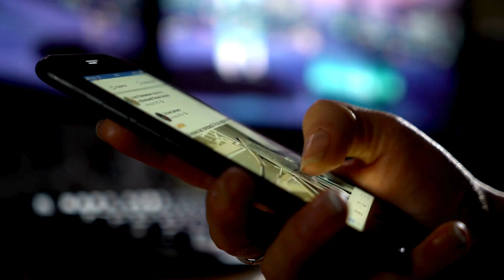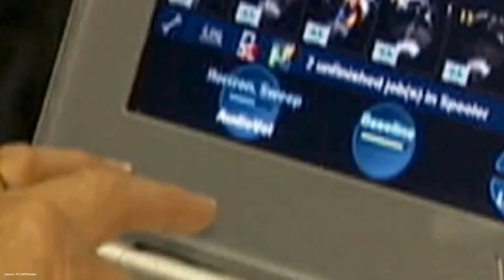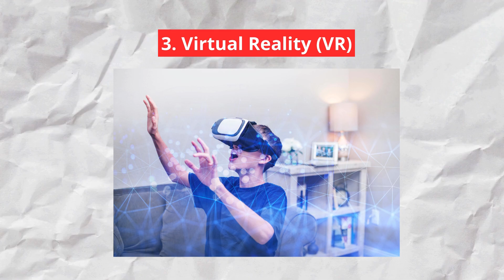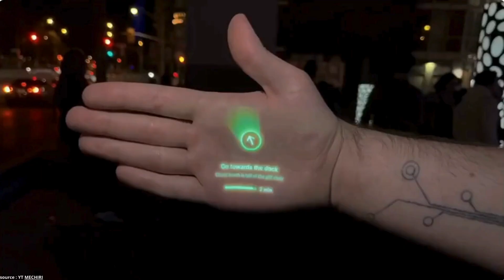Diprediksi 2030 Hp akan Punah dan ini penggantinya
Kehadiran smartphone kini menjadi sebuah kebutuhan.
Tapi, tahu kah kalian di masa yang akan datang HP akan punah dan akan digantikan oleh teknologi lain?
CEO Nokia, Pekka Lundmark memperkirakan smartphone akan usang di tahun 2030 dan akan hadir teknologi canggih nantinya.
Menurut Lundmark, salah satu alternatif pengganti HP adalah chip yang tertanam di tubuh manusia.
Selain itu, diperkirakan pertumbuhan perangkat seperti AR/VR di masa depan juga lebih signifikan.
Namun Lundmark tidak memerinci perangkat yang akan menggantikan smartphone di masa depan,

Lundmark hanya menjelaskan bahwa perangkat pengganti smartphone akan ditunjang oleh konektivitas super cepat 5G kemudian 6G.
Meski jaringan 5G baru mulai dirilis di beberapa negara, 6G kemungkinan akan segera hadir pada 2030.